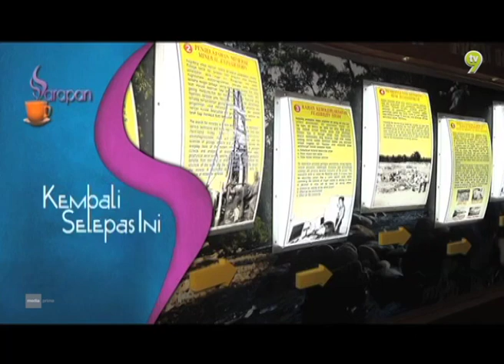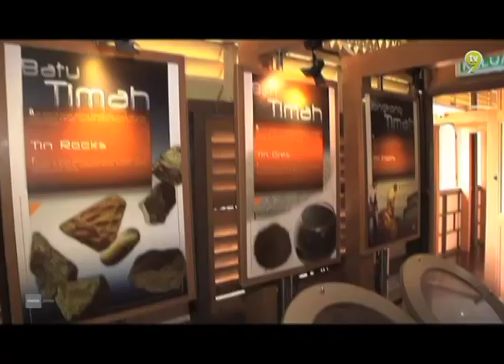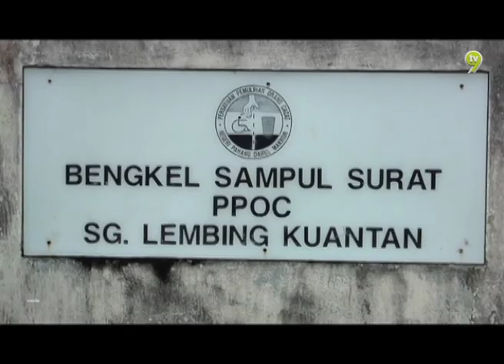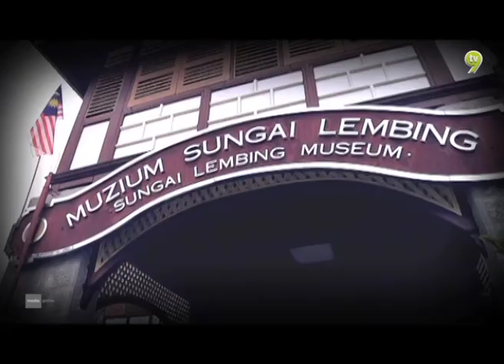Sarapan (2013) | Episod 49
Menjelajah ke seluruh tanahair sambil melakukan pelbagai aktiviti menarik bersama artis jemputan.